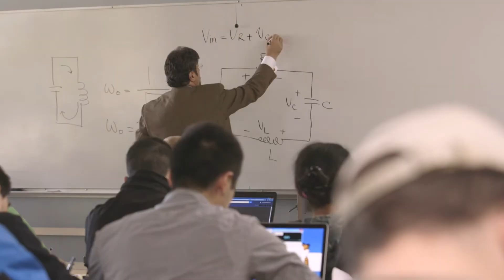San José State University - Success with Lecture Capture Technology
SJSU uses lecture capture technology to better connect with their students and enhance their education.